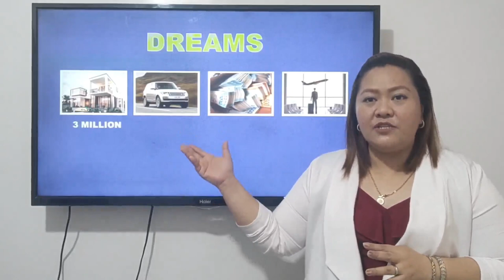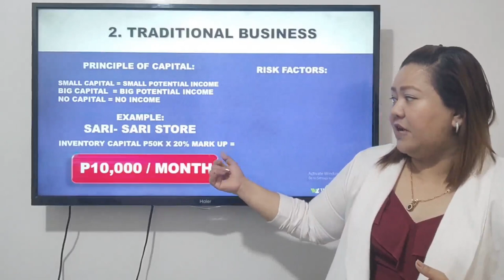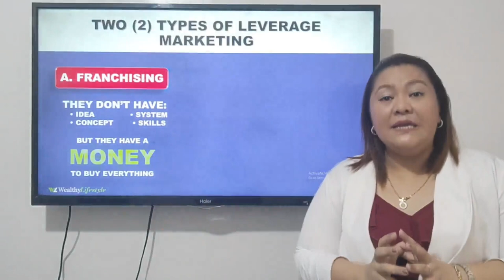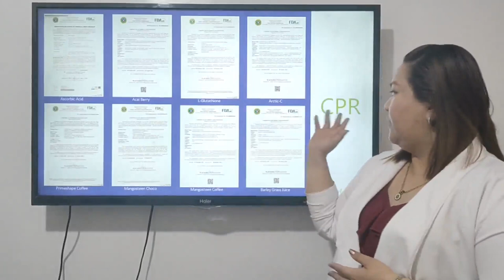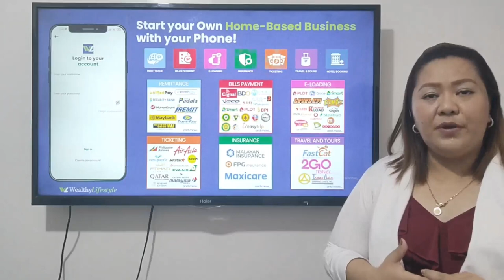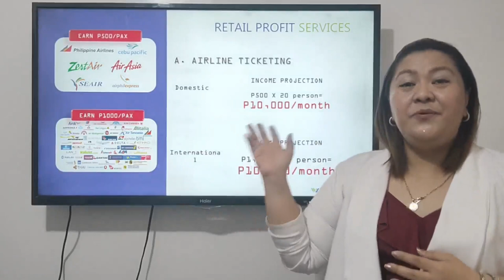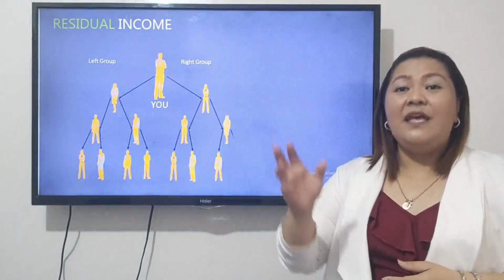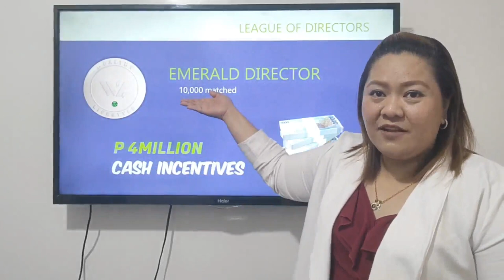Wealthy Lifestyle Business Presentation by Ms. Rea Bautista RN, MSN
Important: Please contact the person who sent you this video.